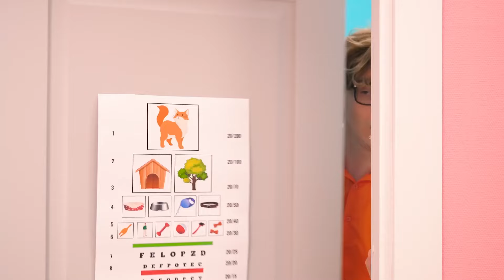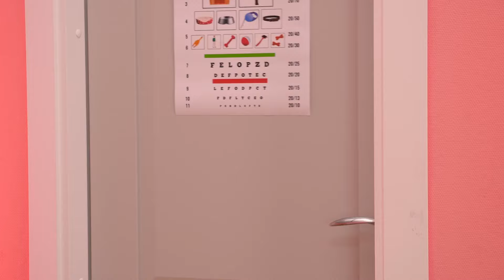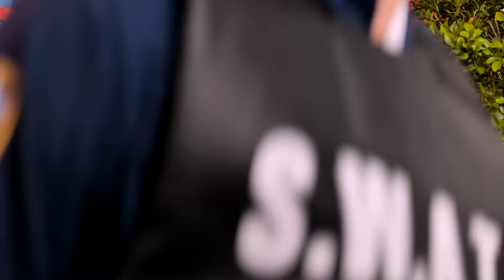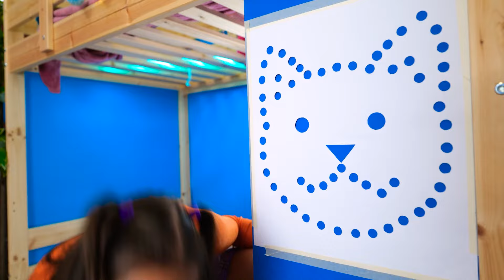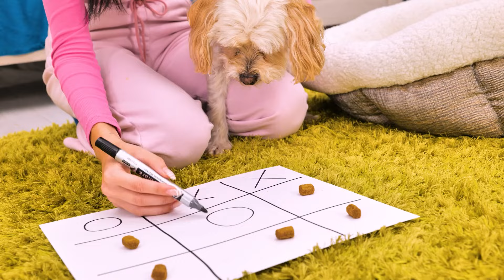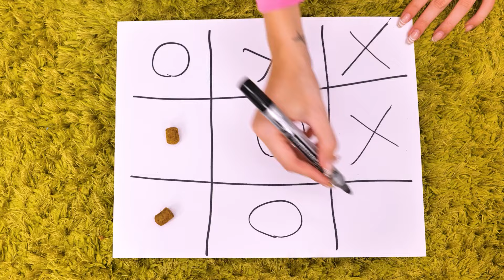EXTREME PET RESCUE IN HOSPITAL 🤩🎁 Useful Pet Gadgets and Hacks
Join us for a super cool video where we save pets at the hospital! 🐾🚑 We'll show you awesome gadgets and tricks to make your furry friend's life better. From high-tech feeding stuff to smart grooming tools, we've got all the latest pet gear. It's gonna be a wild ride full of love, laughs, and tons of fun surprises! Don't miss out - watch now and give your pet the best with our epic pet rescue adventure! 🤩🎁